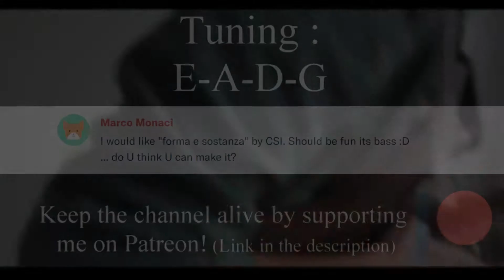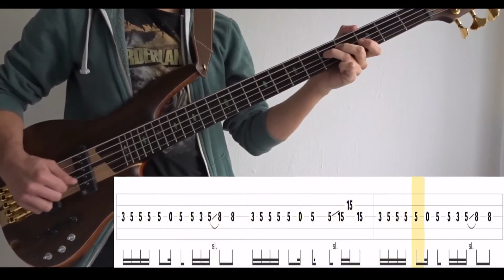Forma e Sostanza (C.S.I.) - (BASS ONLY) Bass Cover (With Tabs)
Tuning : E-A-D-G
Artist : C.S.I.
Album : Tabula Rasa Elettrificata (1997)
Song : FORMA E SOSTANZA
Bass : Ibanez SR1805